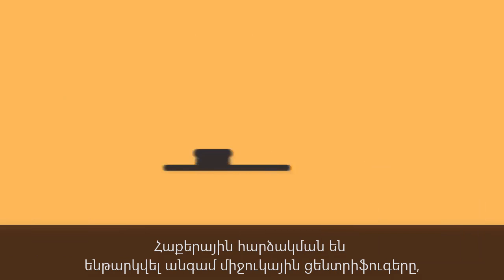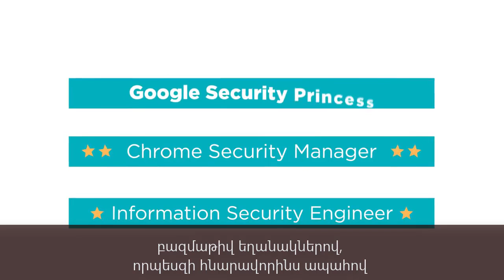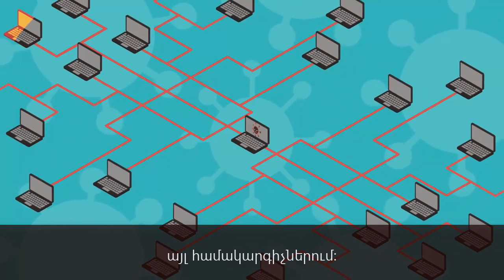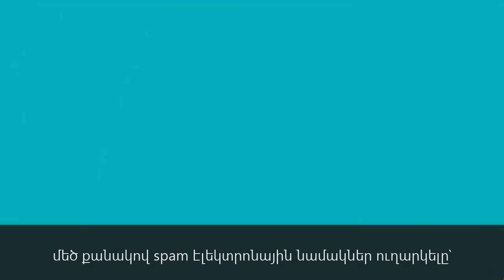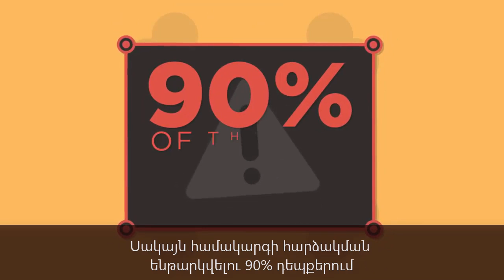Կիբերանվտանգություն և հանցագործություն | Համակարգչային գիտություն | «Քան» ակադեմիա